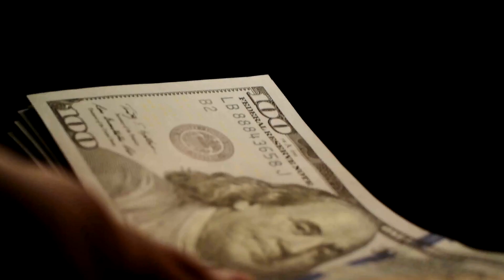Should You Get An LLC To Invest In Real Estate? (the truth)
One question I get all the time is should you get an LLC for real estate investing. That's why in this video, I'm addressing if you are the type of person that should get an llc for your real estate business or if you are the type of person that shouldn't get an LLC for your real estate business. There are a lot of pros and cons to getting an LLC for real estate investing but it's dependent on your situation on whether or not you should get an LLC. LLCs for real estate can be powerful but if you don't know what you are doing and what all the cons are to it, you could find yourself in trouble financially.

(Check Spam Folder for Guide)

Titile : Little Birdy In The Sky || Artist: Mikey Geiger || Code: RC1KKEEI9ICF2RNI